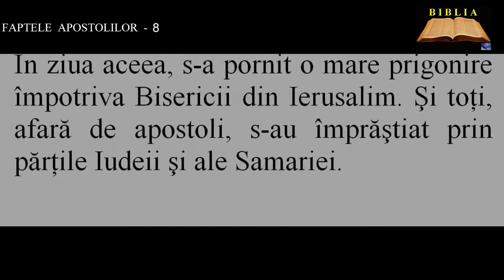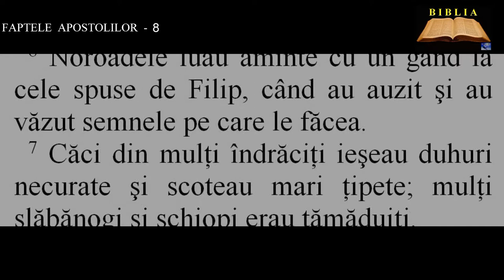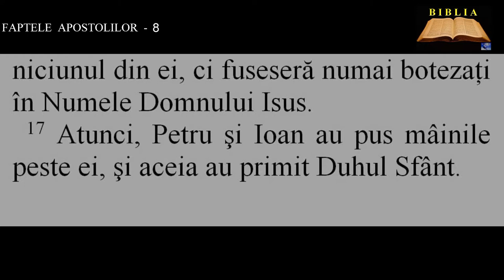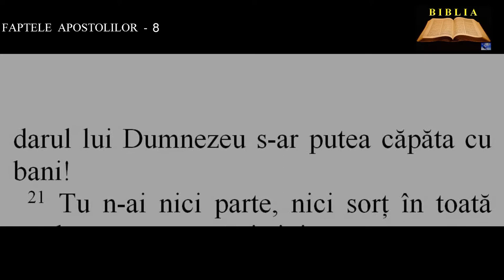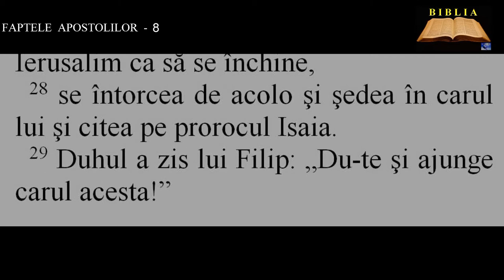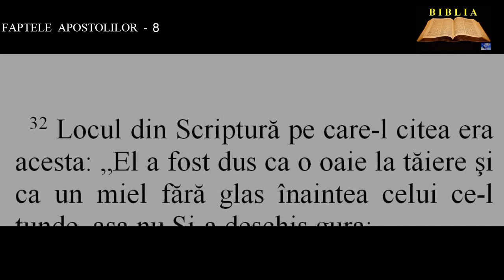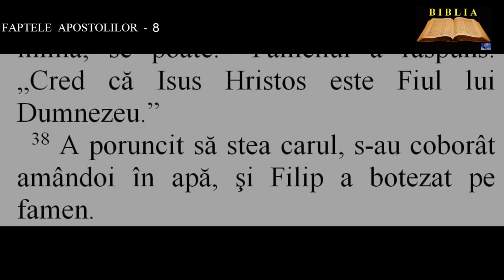FAPTELE APOSTOLILOR 8 - Prigonirea creştinilor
00:00:00  Prigonirea creştinilor
00:02:01  Petru şi Ioan în Samaria
00:03:49  Filip şi famenul etiopian